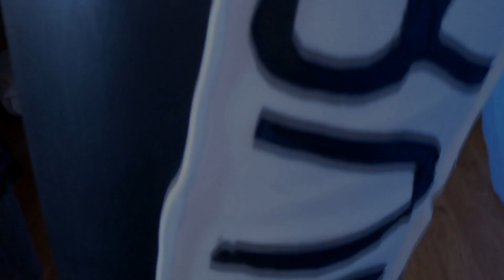(FR) TRUE DAMAGE QIYANA: COSPLAY REVIEW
hello tout le monde! j'espère que vous et vos proches allez bien en cette période difficile. Moi ça va ou du moins on fait avec haha!
En attenda,t je vous propose une vidéo présntation de mon cosplay de true damage qiyana avec pleins de tips, astuces et explications sur toutes les parties de mon cosplay, de A à Z.
J'espère pouvoir détendre l'atmosphère avec ma vidéo tout en espèrant qu'elle vous aidera également!

COSPLAY IS FOR EVERYONE AND EVERYTHING!
COSPLAY ISN'T CONSENT! DO RESPECT EVERYONE.